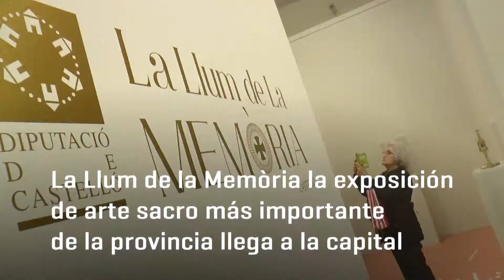La Llum de la Memòria llega a la capital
“La Llum de la Memòria llega hoy a la capital como un gran activo de fuerza que viene a reivindicar la historia de un pueblo orgulloso de su tradición cristiana, de su historia, y como elemento de fuerza con el orgullo de pertenecer a esta tierra. Después de recorrer las comarcas del interior, en Els Ports, L´Alt Maestrat, el Alto Mijares y el Alto Palancia, llega a Castelló como punto de conexión, de encuentro de todos los pueblos de la provincia. Disfrutad de esta exposición única que llega para volver a iluminar nuestra memoria colectiva y poner en valor la riqueza de esta gran tierra”.

Con esas palabras se ha referido el presidente de la Diputación de Castellón, Javier Moliner, a la ambiciosa exposición de arte sacro La Llum de la Memòria en su visita en esta primera jornada en la iglesia de Sant Vicent y la antigua iglesia de San Miguel en la capital de la Plana. Y es que con esta cuarta edición de esta ya consolidada propuesta cultural, el Gobierno Provincial recupera y reivindica el patrimonio y arte castellonense con un completo recorrido a través de 52 atractivas piezas del rico patrimonio sacro de la provincia. Este recorrido está diferenciado en sus dos sedes, con 20 piezas en la Iglesia de San Vicente Ferrer, y 32 la Sala San Miguel, dos lugares que sin duda marcarán un antes y un después en este hito turístico que ha creado la Diputación a través de la recuperación del patrimonio histórico de los pueblos y ciudades de la provincia.

Y es que, tal y como ha señalado el presidente, “en el Gobierno Provincial somos conscientes de que nuestras raíces, nuestras tradiciones y nuestro patrimonio constituyen la identidad de cada uno de los 135 pueblos que conforman esta provincia única. A nuestra historia nos debemos y nuestra obligación, como Gobierno, es cuidar y mantener el legado de nuestros antepasados. No estamos dispuestos a renunciar a nuestra historia, ni tampoco a dejar escapar oportunidades para nuestroa pueblos, en especial para los que más necesitan del empuje de este Gobierno para hacer un Castellón del que sentirse un poco más orgullosos”.

Esta nueva edición de La Llum de la Memòria vuelve a contar con un amplio grupo de obras de gran calidad, con la característica común de haber sido intervenidas y recuperadas por el Servicio de Conservación y Restauración de Bienes Culturales de la Diputación. La exposición permanecerá abierta desde hoy próximo lunes y hasta el próximo mes de julio. El horario de apertura en sendas sedes será de lunes a sábado de 11:30 a 13:30 horas por la mañana y de 17:30 a 20:30 horas por la tarde, respetando siempre los horarios de misas y actos religiosos.